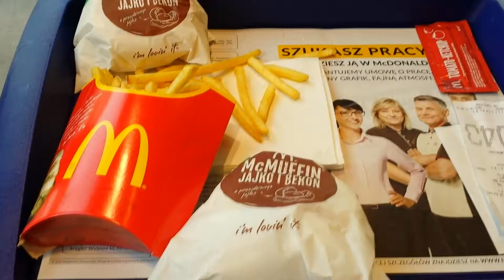1/4 KARKONOSZE - Szklarska Poręba, zamek Chojnik, Karpacz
Relacja z 4-dniowej wyprawy w Karkonosze.
Nowy odcinek w każdy czwartek.